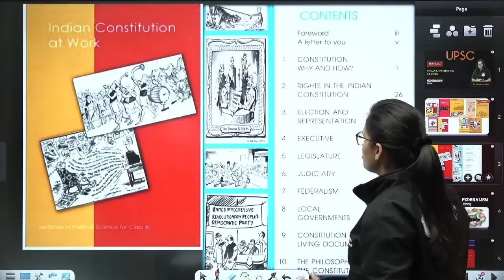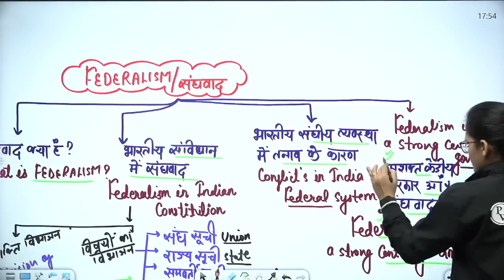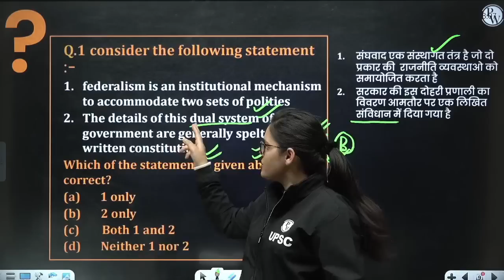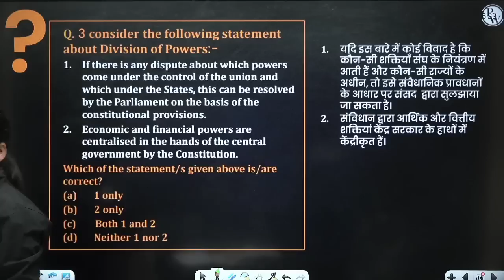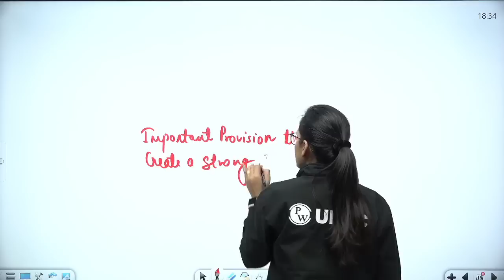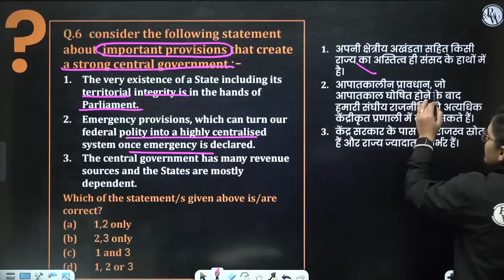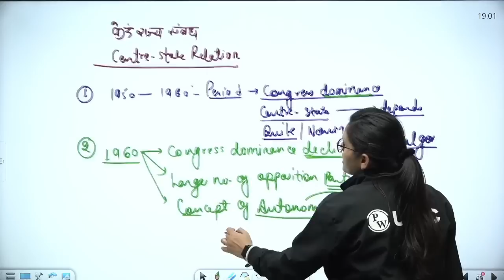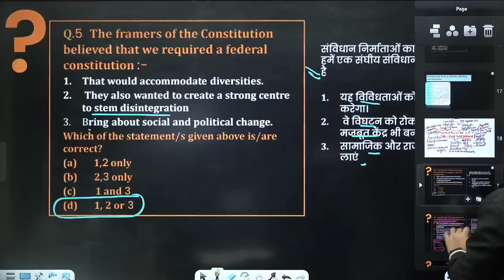Federalism | Class 11 Political Science NCERT | Full Chapter | UPSC Wallah